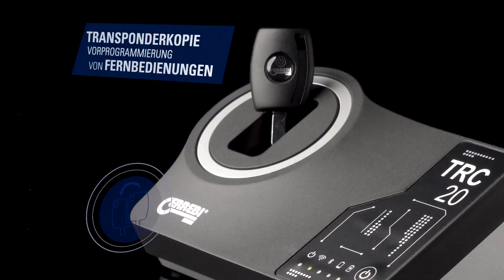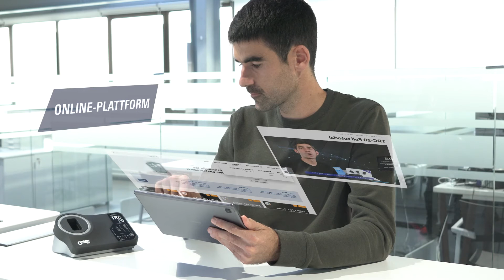ERREBI TRC20 - Transponder DE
Die ALL-IN-ONE-Maschine zum Klonen von Fahrzeugschlüsseln.